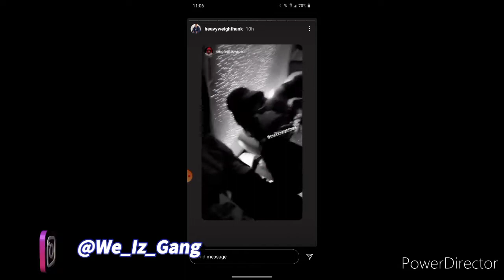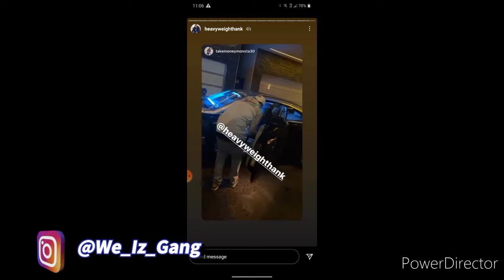CML Shows 500k On live Pure Motivation For The Youth